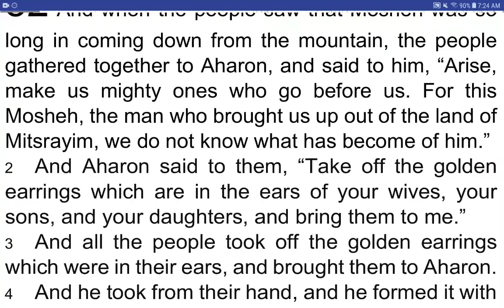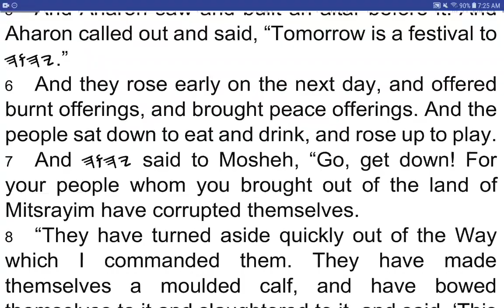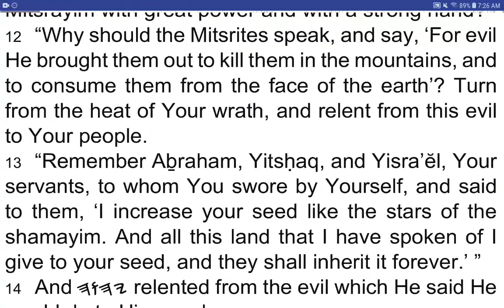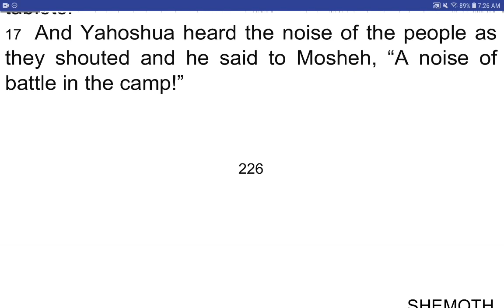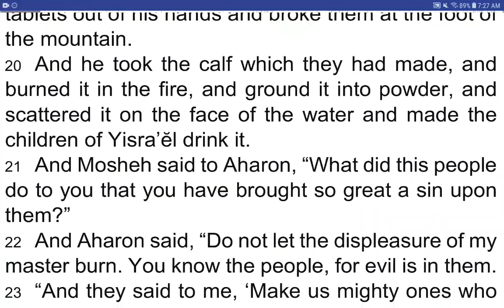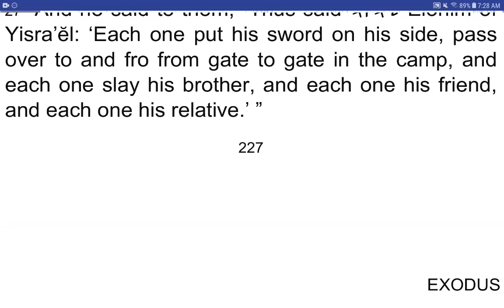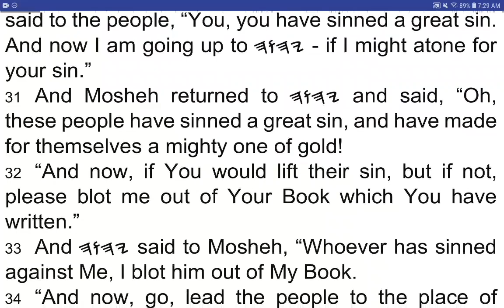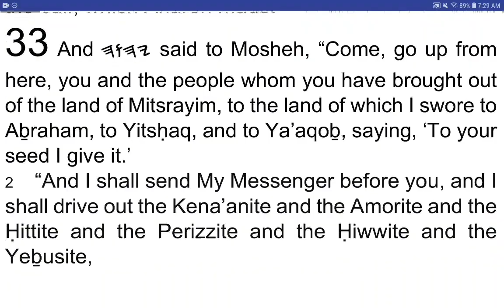SHEMOTH / Exodus 32 - I Read My Scriptures! ❤️ 📖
SHEMOTH 32 (Exodus 32)

1 And when the people saw that Mosheh was so long in coming down from the mountain, the people gathered together to Aharon, and said to him, “Arise, make us mighty ones who go before us. For this Mosheh, the man who brought us up out of the land of Mitsrayim, we do not know what has become of him.”
2 And Aharon said to them, “Take off the golden earrings which are in the ears of your wives, your sons, and your daughters, and bring them to me.”
3 And all the people took off the golden earrings which were in their ears, and brought them to Aharon.
4 And he took from their hand, and he formed it with an engraving tool, and made a moulded calf. And they said, “This is your mighty one, O Yisra’ĕl, that brought you out of the land of Mitsrayim!”
5 And Aharon saw and built an altar before it. And Aharon called out and said, “Tomorrow is a festival to 𐤉𐤄𐤅𐤄.”
6 And they rose early on the next day, and offered burnt offerings, and brought peace offerings. And the people sat down to eat and drink, and rose up to play.
7 And 𐤉𐤄𐤅𐤄 said to Mosheh, “Go, get down! For your people whom you brought out of the land of Mitsrayim have corrupted themselves.
8 “They have turned aside quickly out of the Way which I commanded them. They have made themselves a moulded calf, and have bowed themselves to it and slaughtered to it, and said, ‘This is your mighty one, O Yisra’ĕl, who brought you out of the land of Mitsrayim!’ ”
9 And 𐤉𐤄𐤅𐤄 said to Mosheh, “I have seen this people, and see, it is a stiff-necked people!
10 “And now, let Me alone, that My wrath might burn against them and I consume them and I make of you a great nation.”
11 But Mosheh pleaded with 𐤉𐤄𐤅𐤄 his Elohim, and said, “𐤉𐤄𐤅𐤄, why does Your wrath burn against Your people whom You have brought out of the land of Mitsrayim with great power and with a strong hand?
12 “Why should the Mitsrites speak, and say, ‘For evil He brought them out to kill them in the mountains, and to consume them from the face of the earth’? Turn from the heat of Your wrath, and relent from this evil to Your people.
13 “Remember Aḇraham, Yitsḥaq, and Yisra’ĕl, Your servants, to whom You swore by Yourself, and said to them, ‘I increase your seed like the stars of the shamayim. And all this land that I have spoken of I give to your seed, and they shall inherit it forever.’ ”
14 And 𐤉𐤄𐤅𐤄 relented from the evil which He said He would do to His people.
15 And Mosheh turned and went down from the mountain, and in his hand were the two tablets of the Witness, tablets written on both their sides, written on the one and on the other.
16 And the tablets were the work of Elohim, and the writing was the writing of Elohim engraved on the tablets.
17 And Yahoshua heard the noise of the people as they shouted and he said to Mosheh, “A noise of battle in the camp!”
18 But he said, “It is not the sound of those who shout of might, nor is it the sound of those who cry out in weakness, but the sound of singing that I hear.”
19 And it came to be, as soon as he came near the camp, that he saw the calf and the dancing. And Mosheh’s displeasure burned, and he threw the tablets out of his hands and broke them at the foot of the mountain.
20 And he took the calf which they had made, and burned it in the fire, and ground it into powder, and scattered it on the face of the water and made the children of Yisra’ĕl drink it.
21 And Mosheh said to Aharon, “What did this people do to you that you have brought so great a sin upon them?”
22 And Aharon said, “Do not let the displeasure of my master burn. You know the people, for evil is in them.
23 “And they said to me, ‘Make us mighty ones who go before us. For this Mosheh, the man who brought us out of the land of Mitsrayim, we do not know what has become of him.’
24 “And I said to them, ‘Whoever has gold, let them take it off.’ And they gave it to me, and I threw it into the fire, and this calf came out.”
25 And Mosheh saw that the people were let loose, for Aharon had let them loose, to their shame among their enemies.
26 And Mosheh stood in the entrance of the camp, and said, “Who is for 𐤉𐤄𐤅𐤄? To me!” And all the sons of Lĕwi gathered themselves to him.
27 And he said to them, “Thus said 𐤉𐤄𐤅𐤄 Elohim of Yisra’ĕl: ‘Each one put his sword on his side, pass over to and fro from gate to gate in the camp, and each one slay his brother, and each one his friend, and each one his relative.’ ”
28 And the sons of Lĕwi did according to the word of Mosheh. And about three thousand men of the people fell that day.
29 And Mosheh said, “You are ordained for 𐤉𐤄𐤅𐤄 today – since each one has been against his son and his brother – so as to bring upon you a beraḵah today.”
30 And it came to be on the next day that Mosheh said to the people, “You, you have sinned a great sin. And now I am going up to 𐤉𐤄𐤅𐤄 – if I might atone for your sin.”